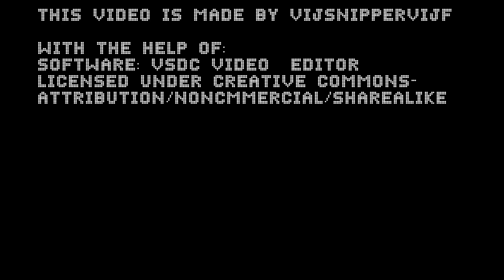EAS Tests: Canada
This is a part of my 'EAS Tests' series necessary for the transition from VSDC to ShotCut.